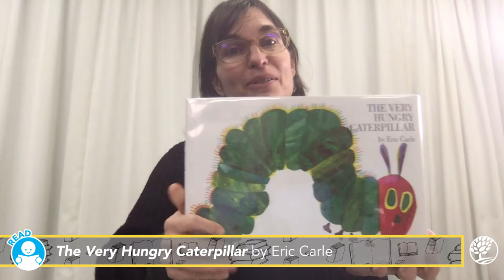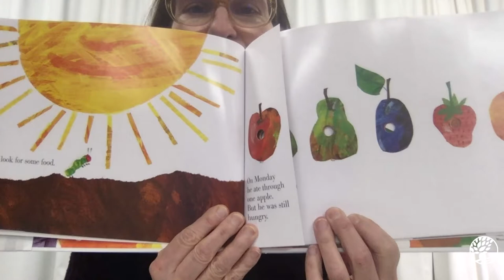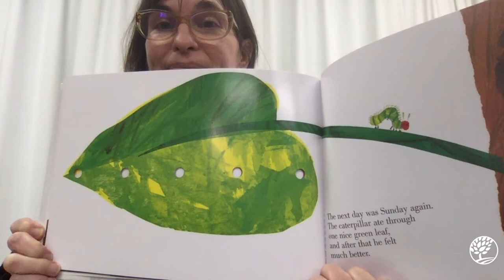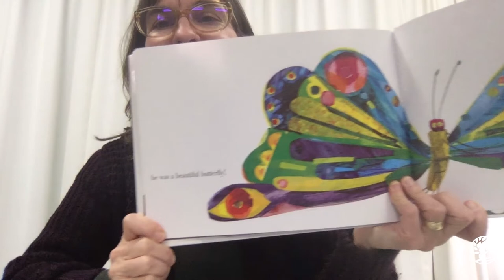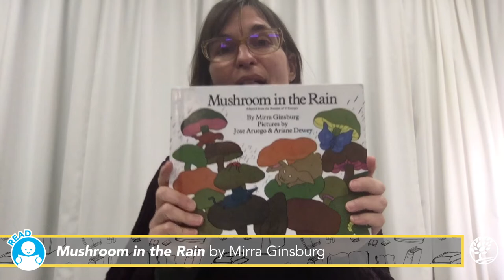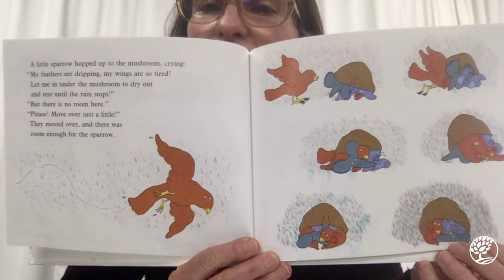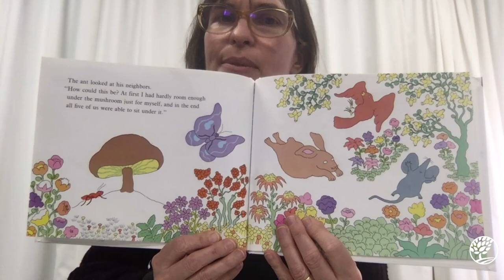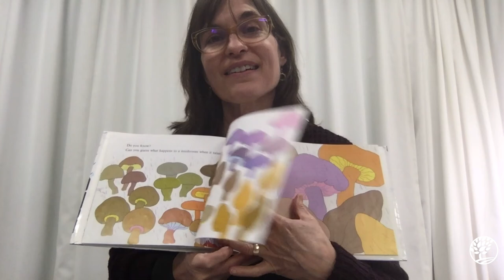Virtual Storytime: Butterflies and Mushrooms!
Join us for a fun (and short!) storytime on YouTube. Rhymes, songs, and a story help preschoolers practice early literacy skills. This week Dana shares the books "The Very Hungry Caterpillar" and "Mushroom in the Rain". Geared to ages 2–6, but all welcome to watch!

Mushroom in the Rain by Mirra Ginsburg

To learn more about Butterflies and Mushrooms check out these books and websites!

Books:
-From spore to mushroom by Lisa Owings J 579.6 Owi
-Kate finds a caterpillar : a book about the life cycle of a butterfly by Kerry Dinmont Ej 595.781 Din

Please get permission from your parent or guardian before posting comments or sharing artwork, or before trying any crafts involving cooking, cutting, or hazardous materials.